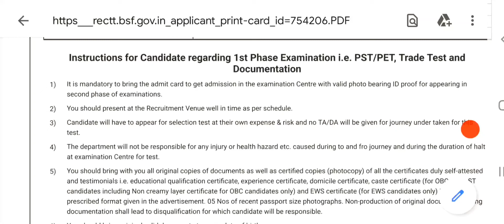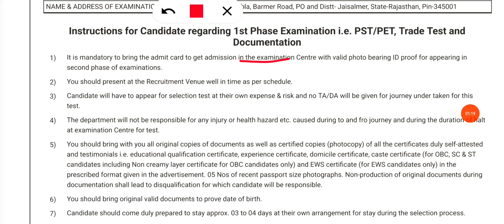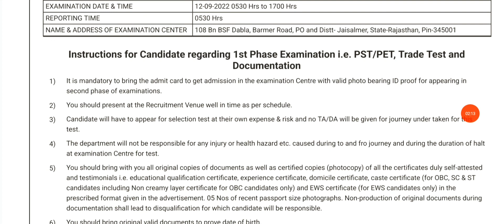Bsf Tradesman Physical Admit Card released || Bsf Tradesman Recruitment 2022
BSF Tradesman Physical Admit Card 2022

When will the BSF Tradesman admit card 2022 be Released

How to download the bsf.gov.in Tradesman admit card 2022 Link

BSF Admit Card Tradesman 2022

BSF Admit Card Group C

Thanks & Regards
Manish Bishnoliya